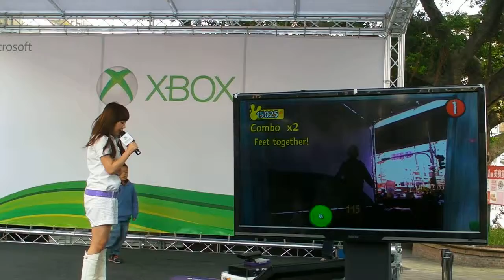X13 Day 2 XBOX360 KINECT 雷曼兔 Part-4